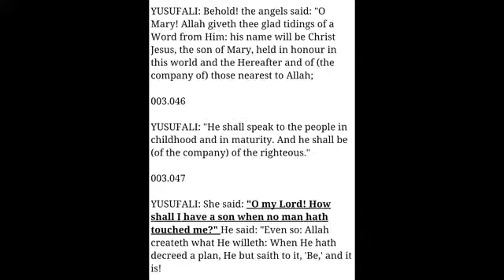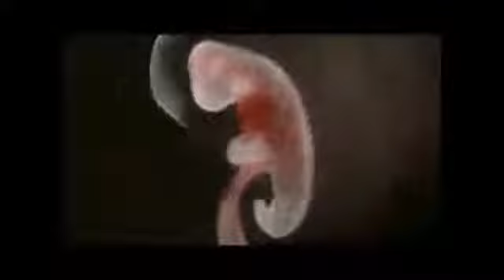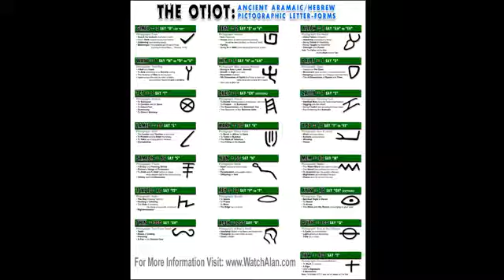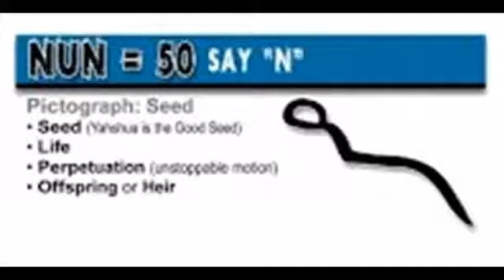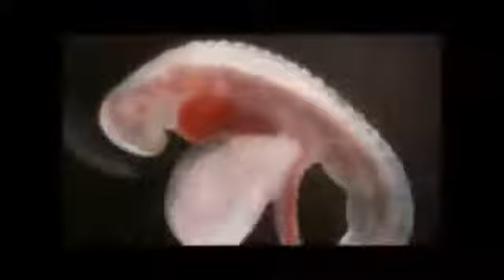SCIENCE PROVES JESUS IS THE SON OF GOD!